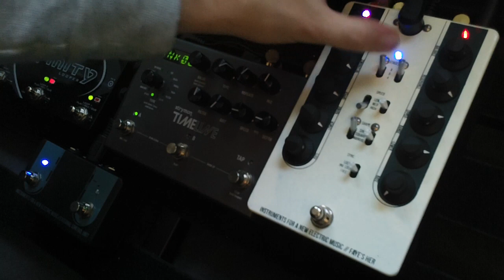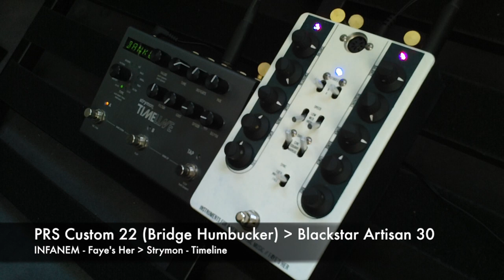INFANEM - Fayes Her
This is an amazing phaser pedal--that basically is a clone of the Mu-tron Biphase, but has a lot more depth and options (which is saying something).  It is in basically mint condition--I added velcro on the back, but applied blue painter's tape first, so it can be easily removed.  It comes with the pedal, extension dual footswitch, and a really long din cable to connect the two.

You have something for me to review or just a question?

Gear used:
PRS Custom 22 w/ Humbucker
Blackstar Artisan 30
ZOOM Q8
Shure SM58
Monster Cable
Ibanez Power Supply
Sony Alpha a5000
apple imovie for imac